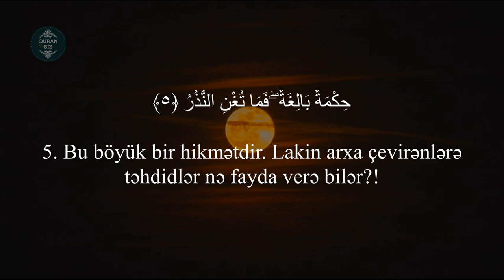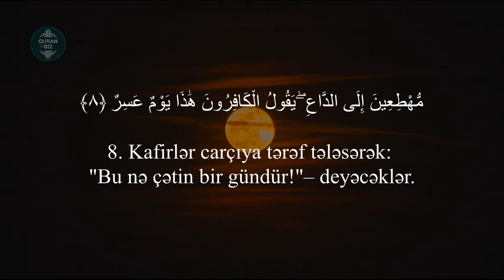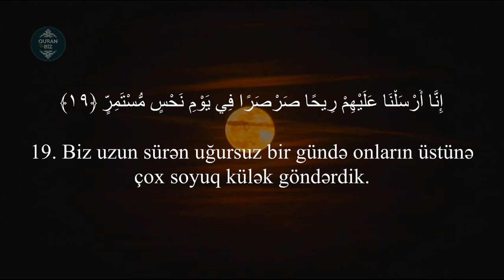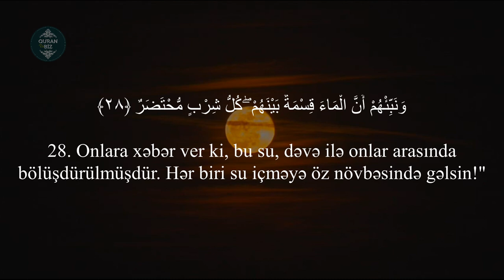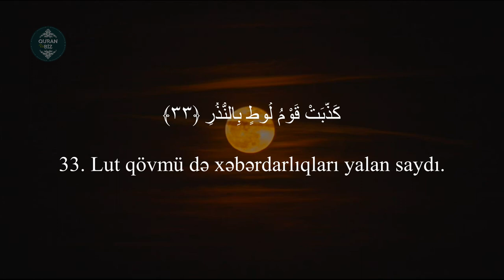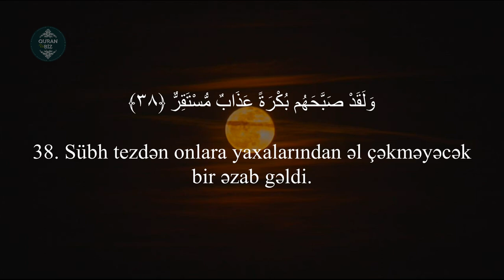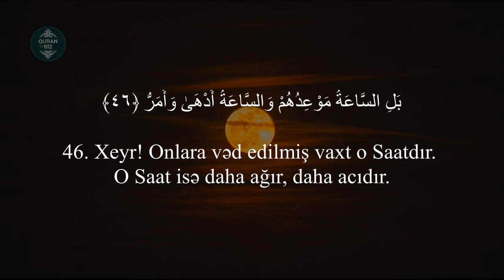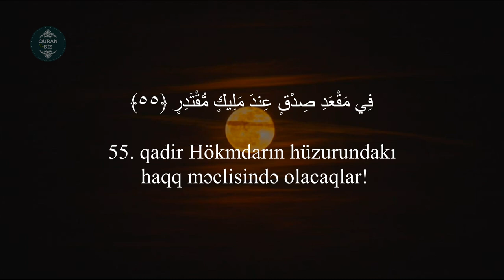Qəlbləri yumşaldan sakit bir qiraət..Qamər surəsi - Khalid Al Juhaym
54. əl-Qamər surəsi
"Ay" surəsi, 55 ayə,

Məşhur qarilər:
İdris Abkar.
Saad Al Ghamdi
Mişari ar-Raşid
Feysal ar-Ruşud
Muhammad Al-Luhaidan
Abdul Həlim
İslam Subhi

 1. Fatihə surəsi 2. əl-Bəqərə surəsi 3. Ali-İmran surəsi 4. ən-Nisa surəsi
5. əl-Maidə surəsi 6. əl-Ənam surəsi 7. əl-Əraf surəsi 8. əl-Ənfal surəsi
9. ət-Tovbə surəsi 10. Yunus surəsi 11. Hud surəsi 12. Yusuf surəsi
13. ər-Rad surəsi 14. İbrahim surəsi 15. əl-Hicr surəsi 16. ən-Nəhl surəsi
17. əl-İsra surəsi 18. əl-Kəhf surəsi 19. Məryəm surəsi 20. Ta ha surəsi
21. əl-Ənbiya surəsi 22. əl-Həcc surəsi 23. əl-Muminun surəsi
24. ən-Nur surəsi 25. əl-Furqan surəsi 26. əş-Şuəra surəsi
27. ən-Nəml surəsi 28. əl-Qasas surəsi 29. əl-Ənkəbut surəsi
30. ər-Rum surəsi 31. Loğman surəsi 32. əs-Səcdə surəsi
33. əl-Əhzab surəsi 34. Səba surəsi
35. Fatir surəsi 36. Ya sin surəsi 37. əs-Saffat surəsi
38. Sad surəsi 39. əz-Zumər surəsi 40. Ğafir surəsi
41. Fussilət surəsi 42. əş-Şura surəsi 43. əz-Zuxruf surəsi
44. əd-Duxan surəsi 45. əl-Casiyə surəsi 46. əl-Əhqaf surəsi
47. Muhəmməd surəsi 48. əl-Fəth surəsi
49. əl-Hucurat surəsi 50. Qaf surəsi 51. əz-Zəriyət surəsi
52. ət-Tur surəsi 53. ən-Nəcm surəsi 54. əl-Qamər surəsi
55. ər-Rahmən surəsi 56. əl-Vaqiə surəsi 57. əl-Hədid surəsi
58. əl-Mucadilə surəsi 59. əl-Həşr surəsi 60. əl-Mumtəhənə surəsi
61. əs-Saff surəsi 62. əl-Cumuə surəsi 63. əl-Munafiqun surəsi
64. əl-Təğabun surəsi 65. ət-Talaq surəsi 66. ət-Təhrim surəsi
67. əl-Mulk surəsi 68. əl-Qaləm surəsi 69. əl-Həqqa surəsi
70. əl-Məaric surəsi 71. Nuh surəsi 72. əl-Cinn surəsi
73. əl-Muzzəmmil surəsi 74. əl-Muddəssir surəsi
75. əl-Qiyəmə surəsi76. əl-İnsan surəsi 77. əl-Mursəlat surəsi
78. ən-Nəbə surəsi 79. ən-Nəziət surəsi 80. Əbəsə surəsi
81. ət-Təkvir surəsi 82. əl-İnfitar surəsi 83. əl-Mutaffifin surəsi
84. əl-İnşiqaq surəsi 85. əl-Buruc surəsi 86. ət-Tariq surəsi
87. əl-Əla surəsi 88. əl-Ğaşiyə surəsi 89. əl-Fəcr surəsi 90. əl-Bələd surəsi
91. əş-Şəms surəsi 92. əl-Leyl surəsi 93. əd-Duha surəsi
94. əş-Şərh surəsi 95. ət-Tin surəsi 96. əl-Ələq surəsi
97. əl-Qadr surəsi 98. əl-Beyyinə surəsi 99. əz-Zəlzələ surəsi
100. əl-Adiyat surəsi 101. əl-Qariə surəsi 102. ət-Təkəsur surəsi
103. əl-Əsr surəsi 104. əl-Huməzə surəsi 105. əl-Fil surəsi
106. Qureyş surəsi 107. əl-Maun surəsi 108. əl-Kovsər surəsi
109. əl-Kəfirun surəsi 110. ən-Nəsr surəsi 111. əl-Məsəd surəsi
112. əl-İxlas surəsi 113. əl-Fələq surəsi 114. ən-Nəs surəsi